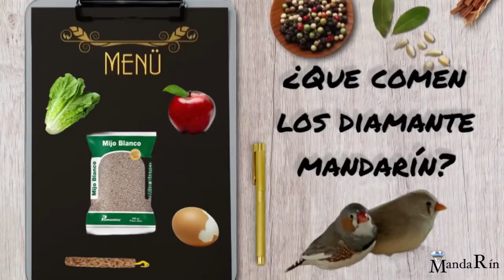¿Qué comen los pájaros Diamantes Mandarines / Zebra Finches?🥬🍎